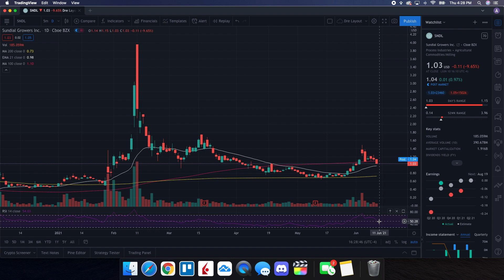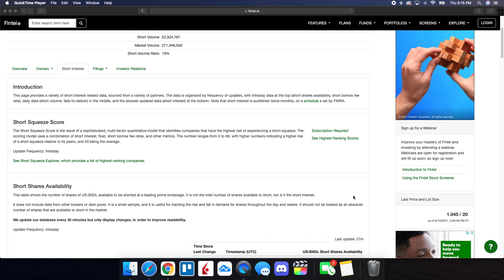SNDL STOCK (Sundial Growers) | Price Predictions | What You Need To Know About The Dip!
Timestamps Below:
00:08 - Disclaimer
00:18 - Joke of the day
00:54 - Agenda
01:44 - Technical analysis & price predictions
03:44 - Short interest update
04:40 - Final thoughts and more details